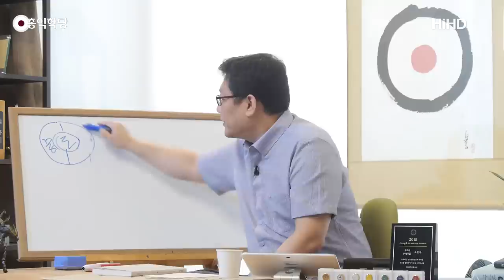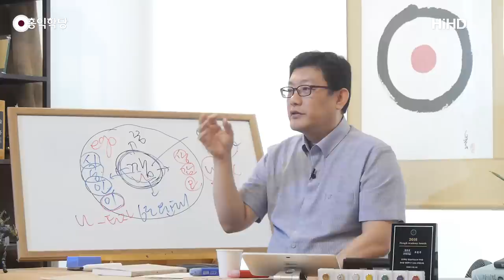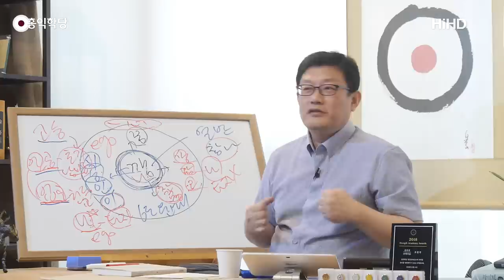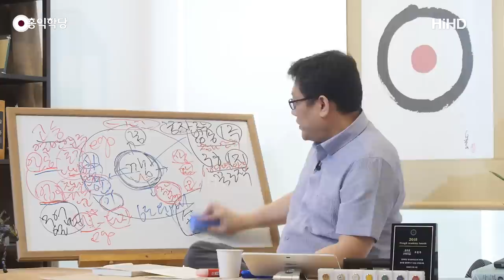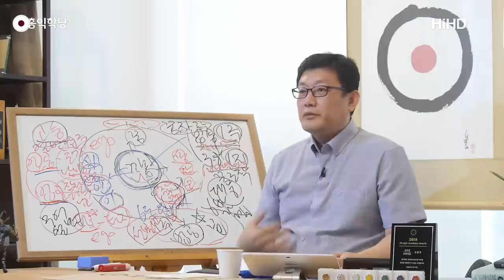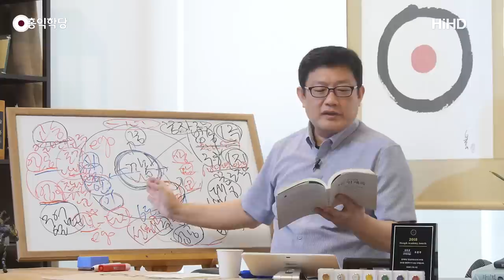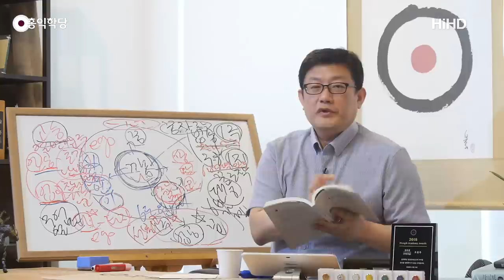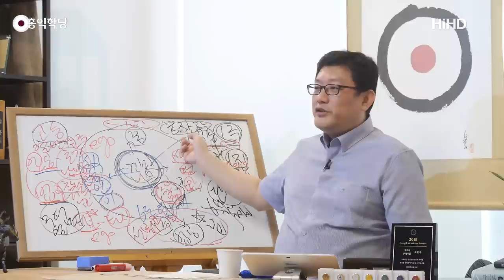[홍익학당] 깨어나라, 현실도 꿈이다!(190710)_A868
- 참고자료: '무비스님의 작은 임제록', 무비 著, 염화실

190710 수낮